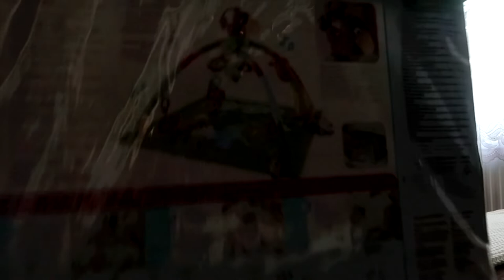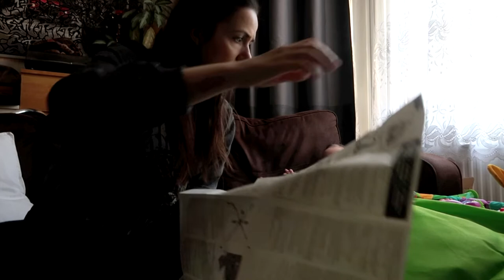FISHERPRICE PLAYMAT REVIEW/ IS IT WORTH IT TO BUY? | Anna Adasiak- Chocolate, Shoes & Nappies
hello!
Belive it or not but THIS IS a first toy that I bought for my baby.
This is RAINFOREST Play Mat from FISHER PRICE.